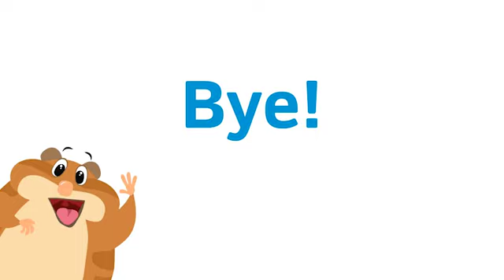3 3 grammar animation